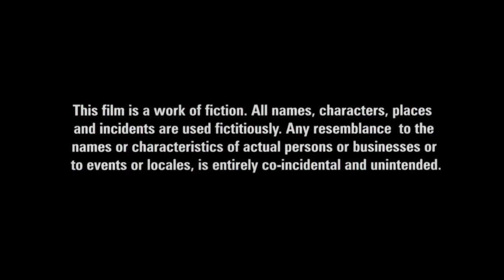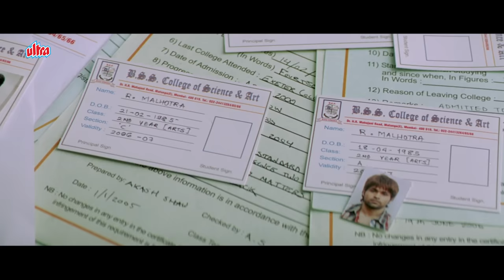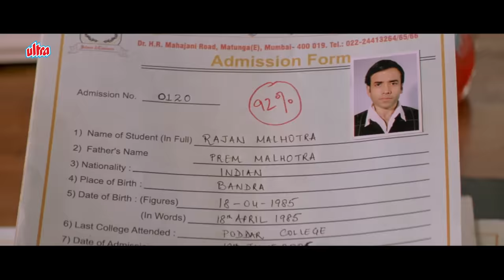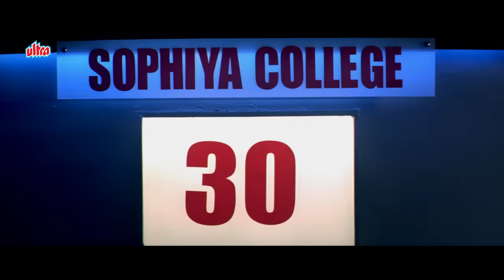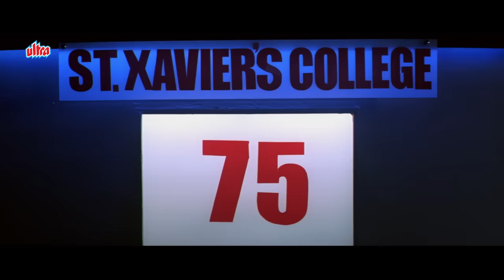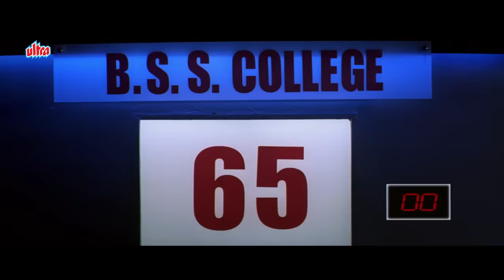SUPERHIT GOOD BOY BAD BOY BOllYWOOD MOVIE || COMEDY MOVIE || EMRAAN HASHMI - TANUSHREE DUTTA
Watch Good Boy Bad Boy Hindi Full Movie (2007)
Cast : Emraan Hashmi, Tusshar Kapoor, Tanushree Dutta. Isha Sharvani. Paresh Rawal.